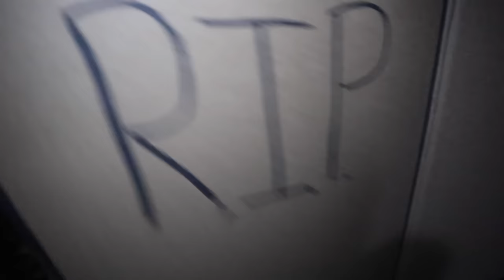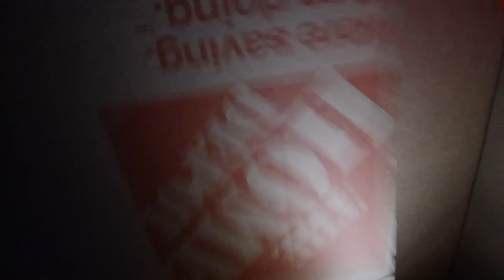24 HOUR HAUNTED BOX FORT!! 👻 📦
DO NOT DO THE 24 HOUR CHALLENGE IN A HAUNTED BOX FORT! SOMETHING SCARRY HAPPENED AT 3AM!

Stephen Sharer, his brother Carter Sharer, and Lizzy Sharer all did the 24 hour box fort challenge in a haunted box fort in the woods! Carter was talking about how the woods are haunted and there is grave buried deep in the woods. So Carter showed Stephen and Liz into the woods to prove the woods are haunted. After some walking they found the old grave. It was now getting dark and it was time to set up the haunted box fort for the 24 hour challenge. Liz carried the box fort down the back yard and into the woods. The plan was to stay the whole night in the box fort in the woods. Stephen noticed a very creep fog rolling in as the night crept in. It soon got very dark and hard to see. The haunted box fort started to light up and was filled with a mysterious fog. Carter decided to go into the box fort. Stephen and Liz soon followed. All the Sharer are now in the box fort and getting ready to spend the whole night there. It was almost 3AM and Stephen was getting really scared and then realized that Baby Otter was still outside. So Liz went out to find him. After a while Carter and Stephen herd a scream from the distance. So Carter ran out to find Liz. After some more time both Carter and Liz were no where to be found. Stephen was all alone in the haunted box fort at 3:00 AM so he decided to go look for Carter and Liz. It was super foggy and hard to see. Stephen then screamed and dropped the camera. To Be Continued… Comment BoxFort if you thought this vlog was scary.

😊 This channel is friendly, so everyone can join in on the fun! Share The Love!! 😊🤘

2961 A Hunter Mill Rd

Mailing Address:
Stephen Sharer Youtube #633
2961 A Hunter Mill Rd
Oakton, VA 22124